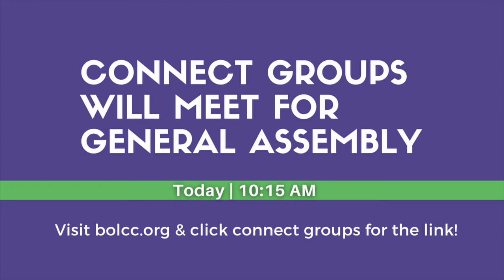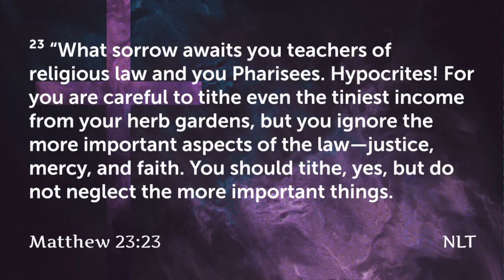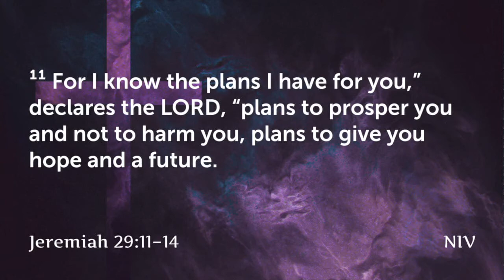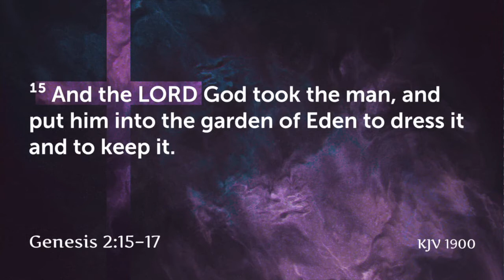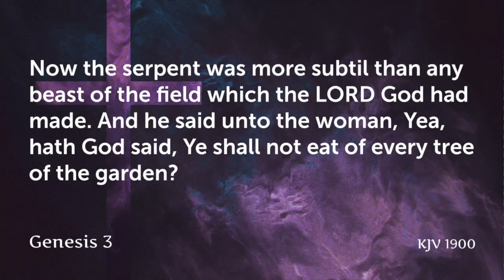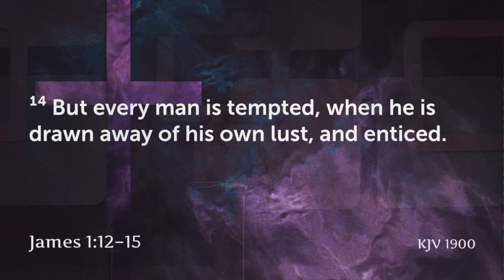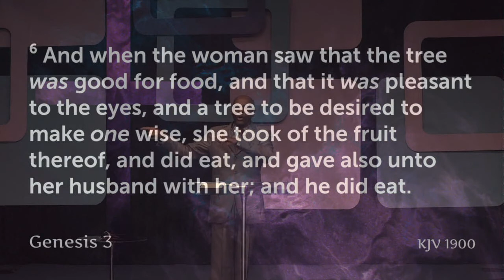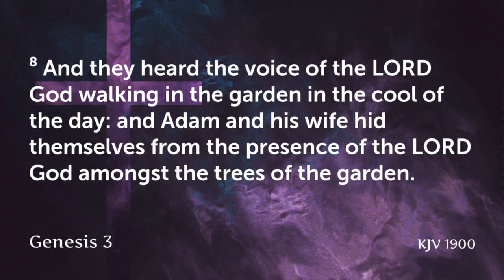Sunday Morning Worship with Dr. Sammie Holloway ( Don't Let The Devil Use You)